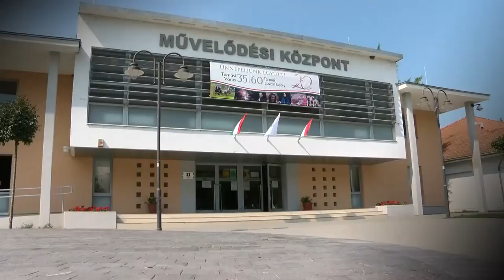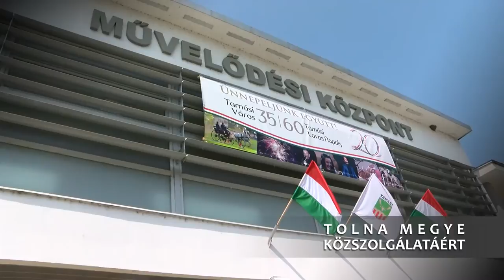Czink Judit Tamási Tolna Megye Közszolgálatáért díj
Czink Judit Tamási  Tolna Megye Közszolgálatáért díj 2019.